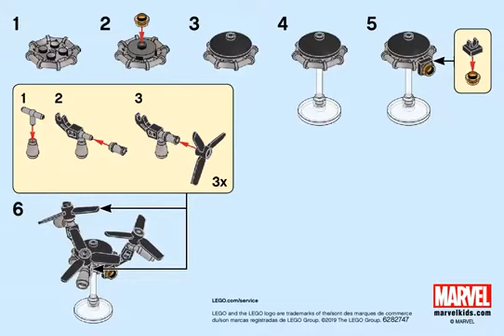LEGO Building Instructions For Lego Merchandise Spider Man And The Museum Break In - 40343